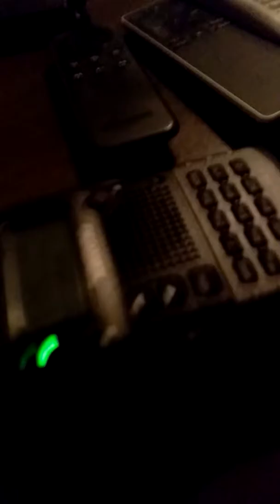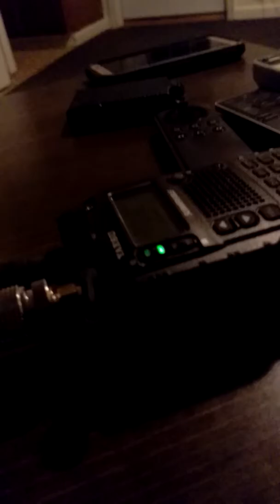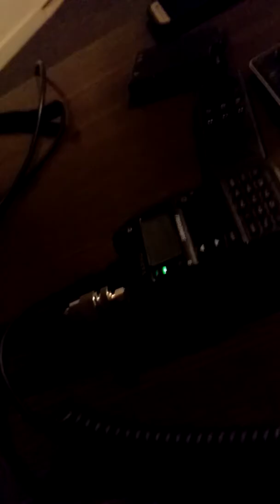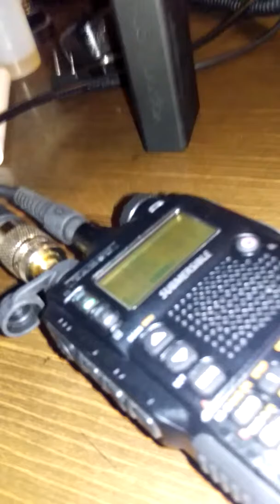First ham radio contact